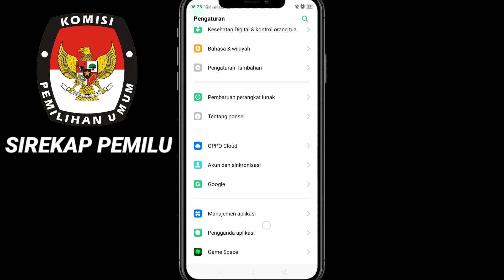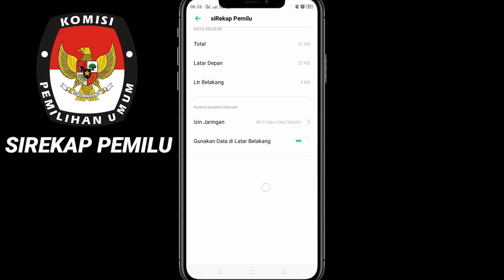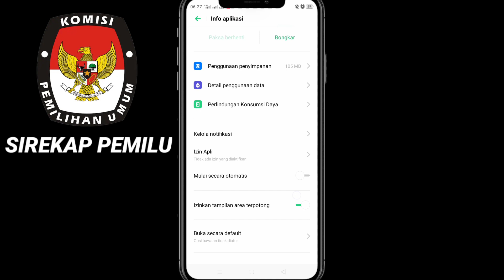Cara mengatasi aplikasi sirekap pemilu tidak bisa login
cara mengatasi aplikasi sirekap pemilu tidak bisa login 2024

Berikut ini adalah tutorial cara mengatasi aplikasi sirekap pemilu tidak bisa login atau masuk, semoga video tutorial ini bisa membantu dan bermanfaat Terimakasih.